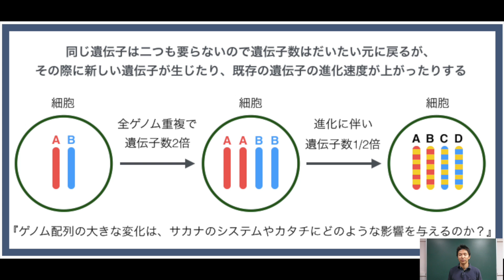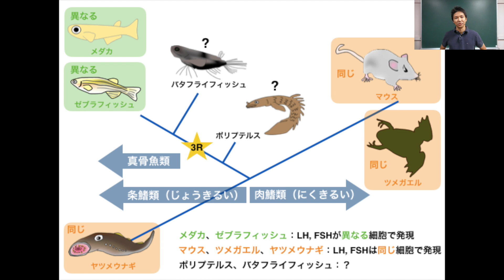古代魚「ポリプテルス」で遺伝子と細胞の進化の謎に迫る！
東京大学大学院理学系研究科生物科学専攻・神田真司准教授によるクラウドファンディング・チャレンジです！